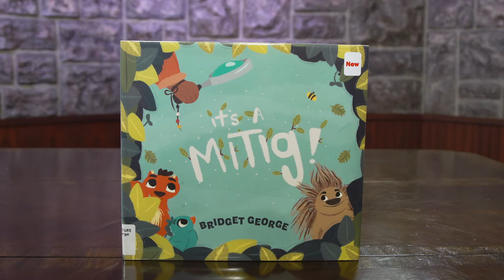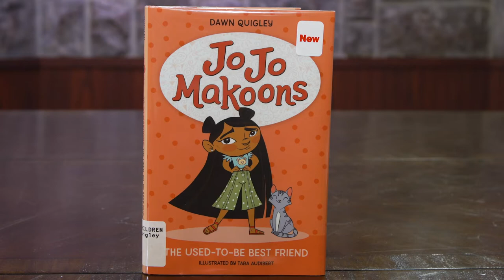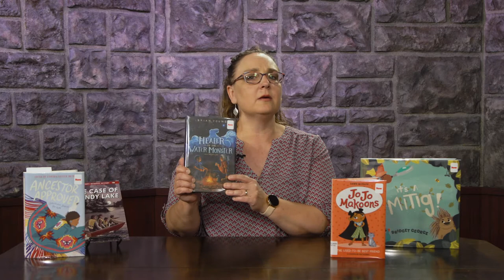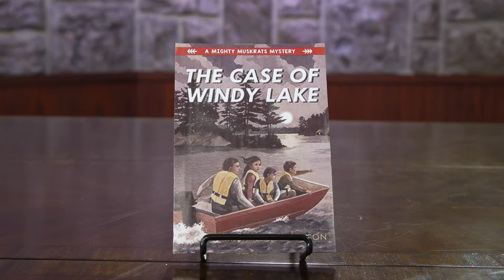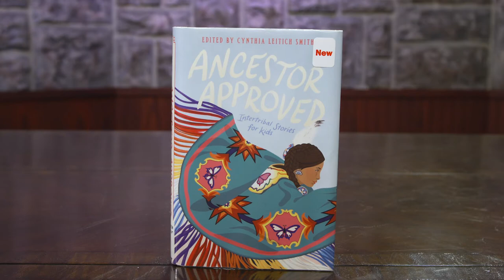The Book Report - New Indigenous Books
Join members of our K-5 programming team as they highlight some of their favorite books in our book talk series, The Book Report. These new children’s books are filled with adventure, mystery and a little magic from Indigenous cultures all over the US and Canada.  Check one out today!